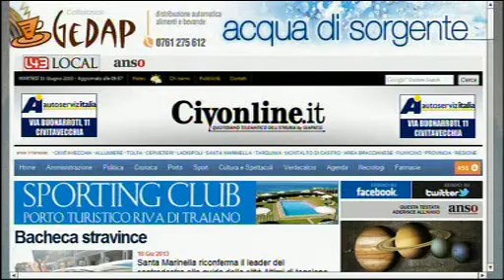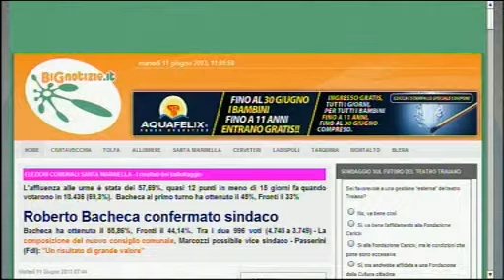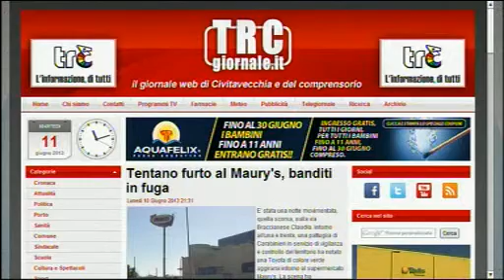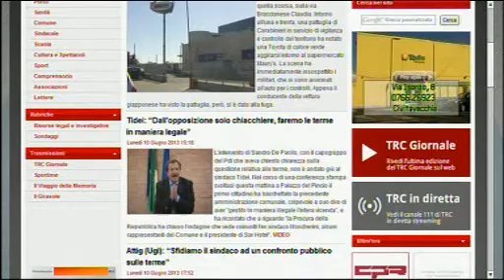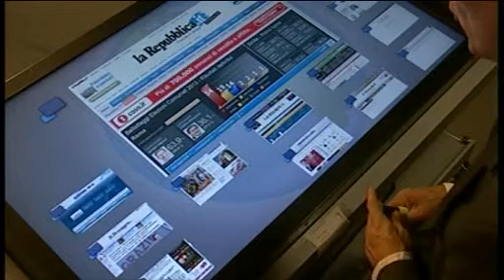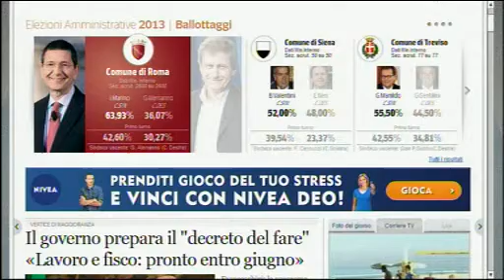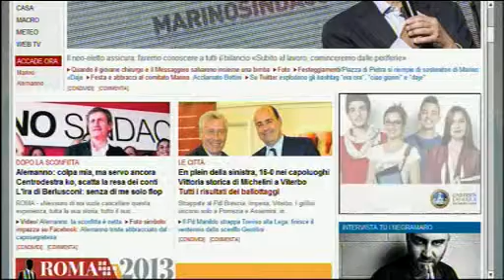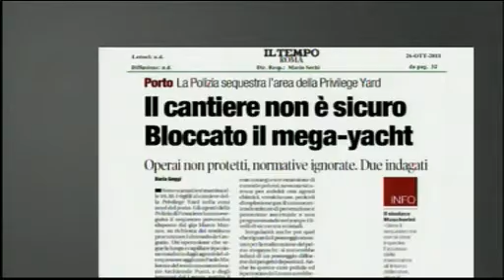Dentro la Notizia 11/06/13 - 2^ parte